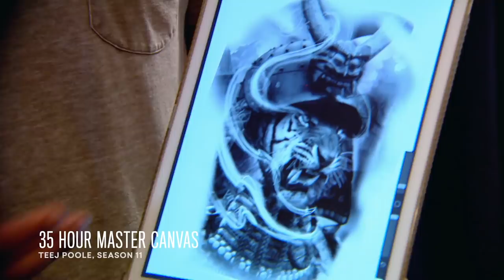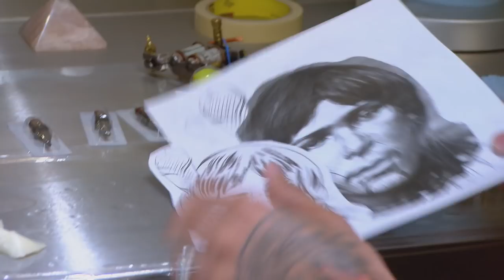Ink Master Celebrates Black History Month (Compilation)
In honor of Black History Month, we are celebrating some of the artists who have left their mark on the Ink Master community.